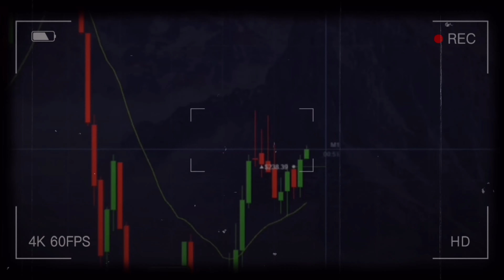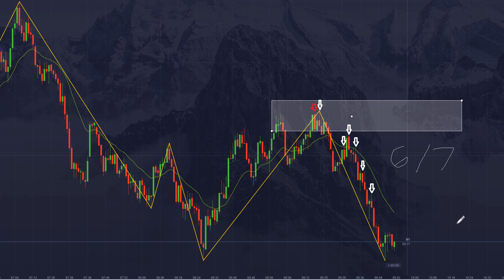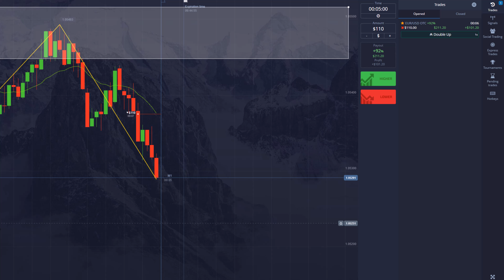Win Big With Trend Trading On Pocket Option For Binary Options Success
Learn how to trade binary options like a winner by following the trend on Pocket Option. Watch this video to improve your trading skills and increase your chances of success in the binary options market.

Risk Disclosure
Binary Options and forex trading contains substantial risk and is not for every investor. An investor could potentially lose all or more than the initial investment. Risk capital is money that can be lost without jeopardizing ones’ financial security or life style. Only risk capital should be used for trading and only those with sufficient risk capital should consider trading. Past performance is not necessarily indicative of future results.

All trade examples presented should be considered hypothetical and should not be expected to be replicated in a live trading account.

00:00 Introduction
00:30 Why you should only trade the TREND
06:33 Binary Options Trading Strategy
15:45 Pocket Option Live Trading